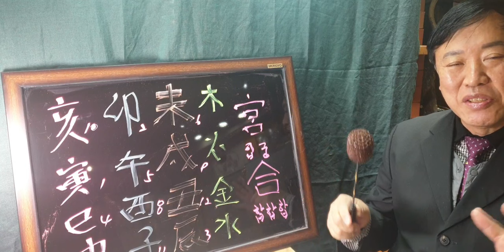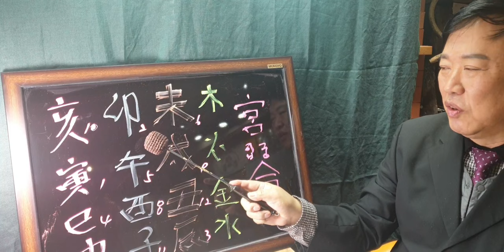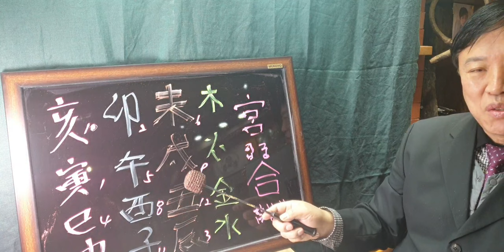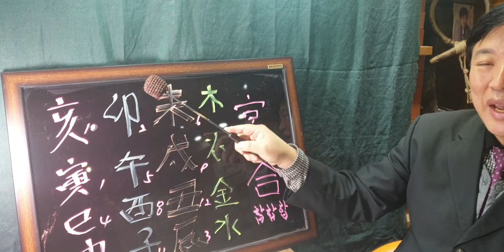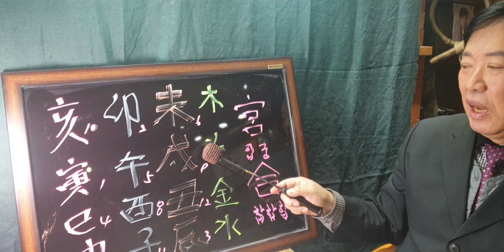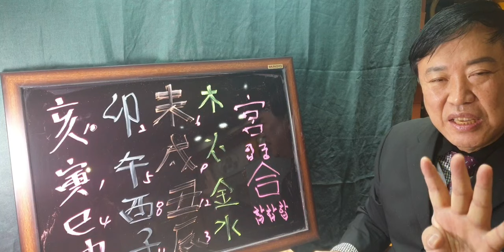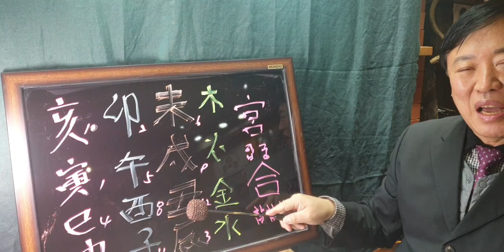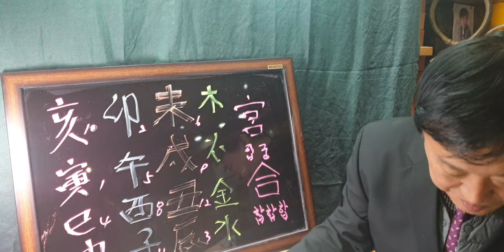12띠별궁합fate전포항대학사주명리학과교수ㆍsbs백년손님운세출연313회mbc국운출연ㆍ주간인물등다수언론등재ㆍ현포항에서30년철학관운영중010 3534 6632